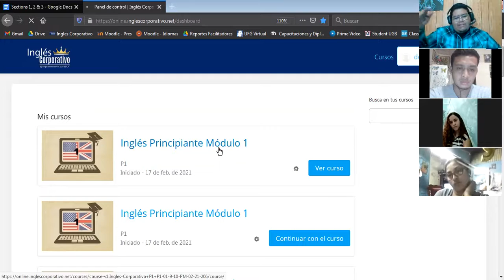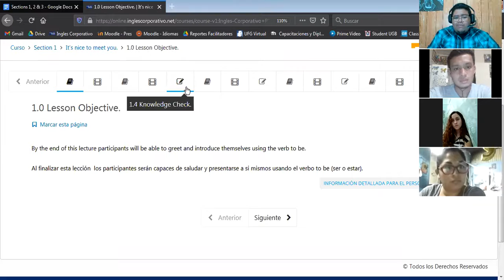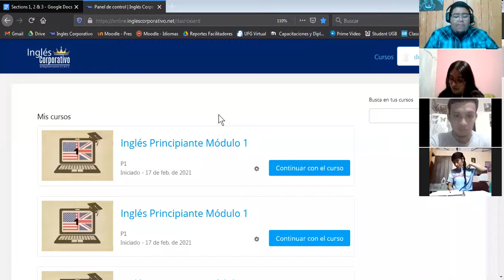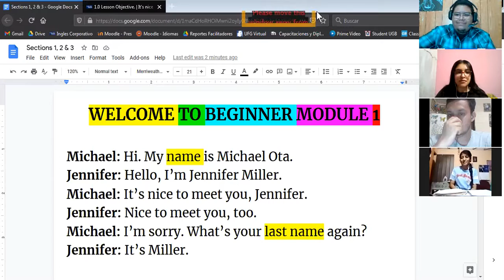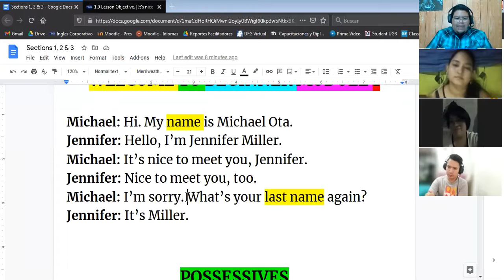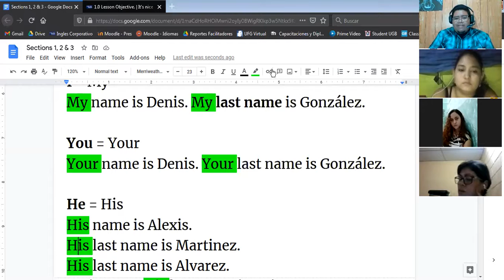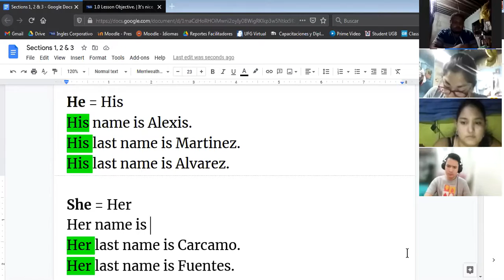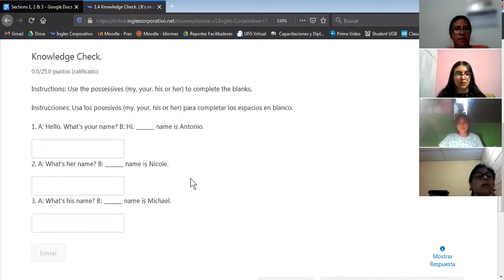Ingles Corporativo- Possessive Adjectives (23/02/2021)